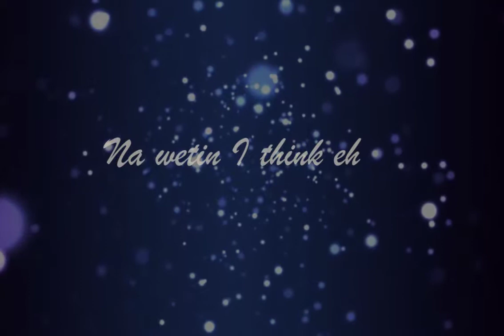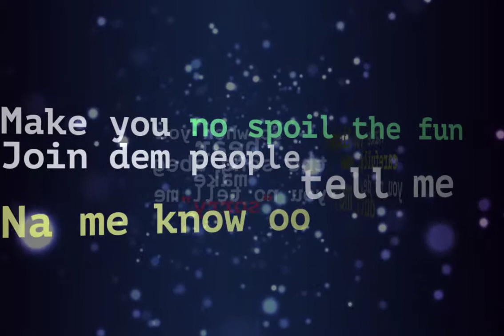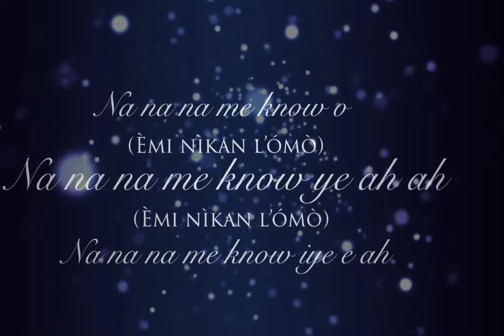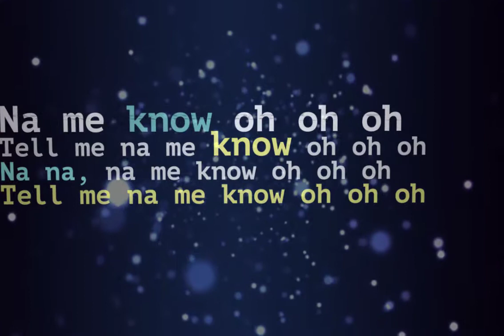Timzil~BFL Lyrics Video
R&B/soul act, Timzil releases "Bachelor for life" off his upcoming EP. Produced by MikkyMe, producer of Brymo's classics, this song is slowly becoming a favourite amongst music critics and radio lovers as it has been selected for Tosyn Bucknor's tosynplaymysongna competition.